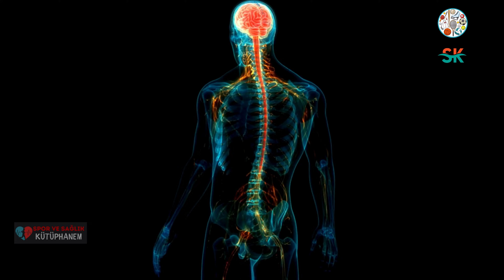Elma Sirkesinin Mucize 5 Faydası | Elma Sirkesinin Faydaları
🍎 Merhaba dostlar! Bugünkü videomuzda, elma sirkesinin az bilinen faydalarını keşfedeceğiz! Elma sirkesi sadece mutfakta kullanılan bir malzeme değil, aynı zamanda sağlık ve güzellik alanında da birçok avantaja sahip. Belki de duymadığınız veya göz ardı ettiğiniz bazı faydaları öğrenmek için bu videoyu izleyin! Saç ve deri bakımından bağışıklık sistemine kadar, elma sirkesinin etkileyici faydalarıyla ilgili daha fazla bilgi edinmek için videomuzu izlemeyi unutmayın.

Ayrıca, elma sirkesinin size nasıl yardımcı olduğunu veya deneyimlerinizi yorumlarda paylaşmayı da ihmal etmeyin. Hep birlikte, doğal ve pratik çözümlerle sağlık ve güzellik için adımlar atalım!

📌 Video İçeriği:

Elma sirkesinin saç ve deri üzerindeki etkileri
Az bilinen sağlık faydaları
Pratik kullanım önerileri ve ipuçları
🔔 Videolarımdan haberdar olmak için zil simgesini tıklayarak bildirimleri açabilirsiniz! Sağlık ve güzellik dolu günler dilerim!